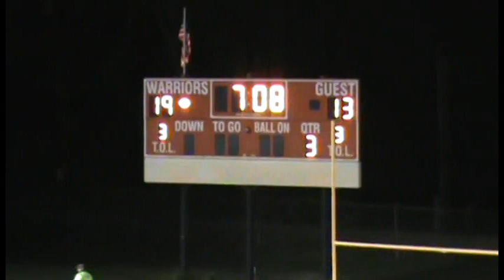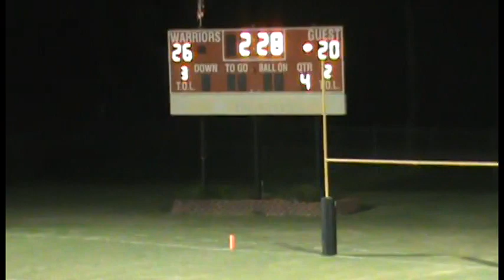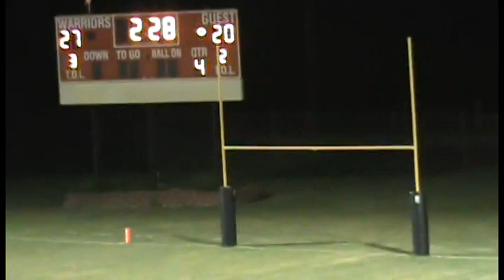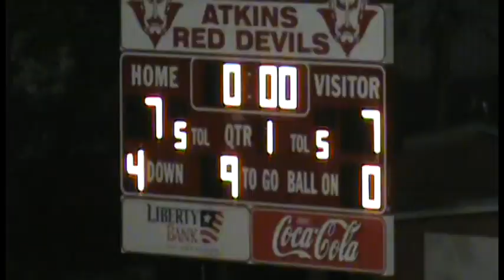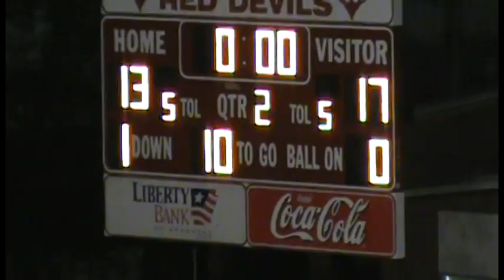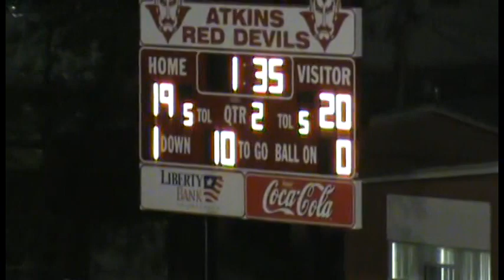2012 Danville vs. Lamar and 2012 Lamar @ Atkins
Recently found DVD's from the 2012 Season.